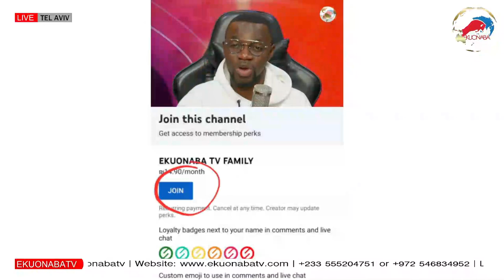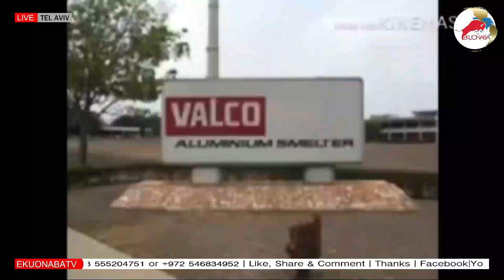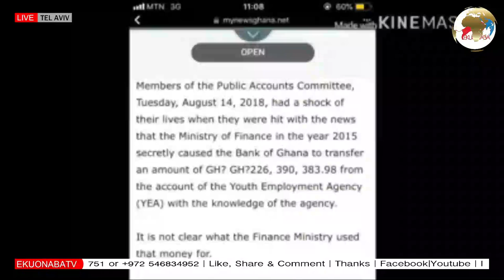an Evangelist fires Fake prophets in Ghana! you are the cause of Ghana's problem